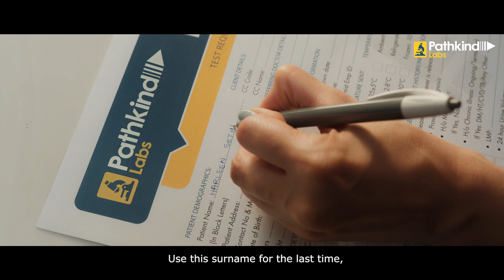A Condition with Unconditional Love - Pathkind Labs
Pathkind Labs Brand Film 2022 featuring Namita Dubey